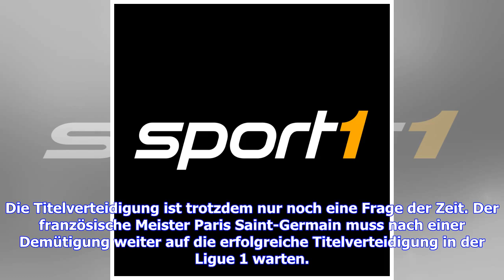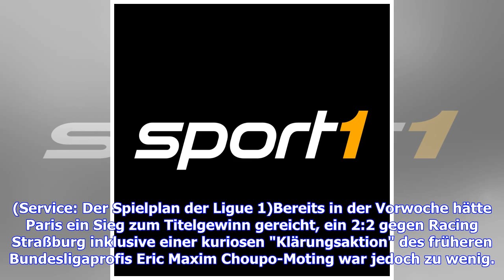Ligue 1: Paris Saint-Germain verliert deutlich gegen OSC Lille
Sie sind hier: vergrößernverkleinern Julian Draxler (l.) und Thilo Kehrer (r.) bleibt nicht anderes übrig, als den Jubel-Stürmen von Lille zuzusehen © Getty Images Paris Saint-Germain wird von OSC Lille demontiert und verpasst den vorzeitigen Meistertitel. Die Titelverteidigung ist trotzdem nur noch eine Frage der Zeit. Der französische Meister Paris Saint-Germain muss nach einer Demütigung weiter auf die erfolgreiche Titelverteidigung in der Ligue 1 warten. Das Starensemble von Trainer Thomas T...